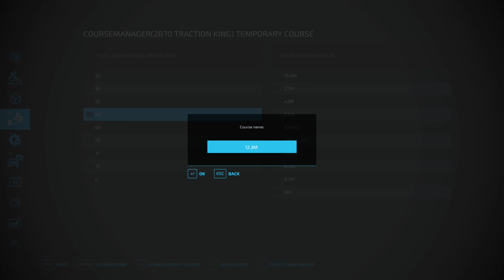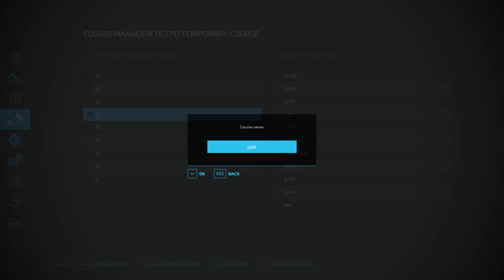FS 22 - Greenlands - Stunning British Map - Normal Economy - Start from Scratch - Animal Woes!!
FS 22 - Greenlands - True to it's name, they certainly are green and beautiful, very British map hedges and narrrow roads (you think!! :)) Worst start ever, awful equipment at the beginning, can we turn it around? Broken contract system to contend with, to begin with so we need to kick start the map with a round of contracts before we build up our farm. Help the community first then you will help yourself. What goes around comes around, we shall see :).